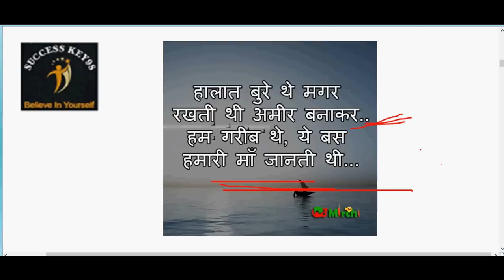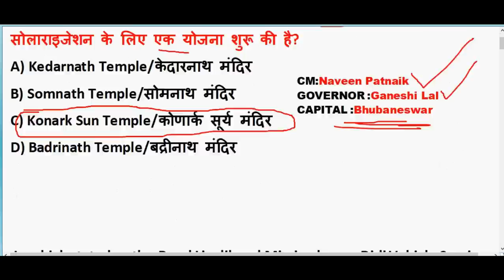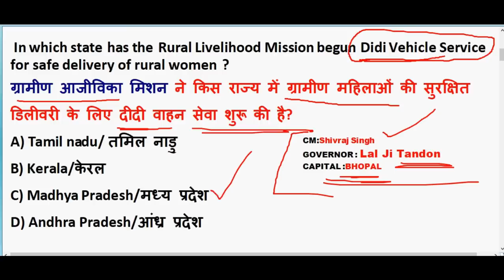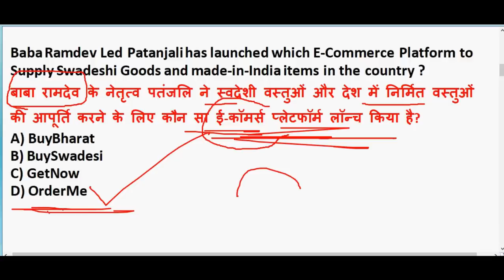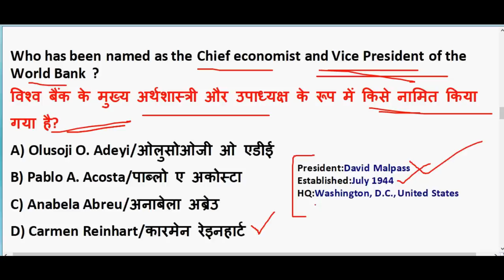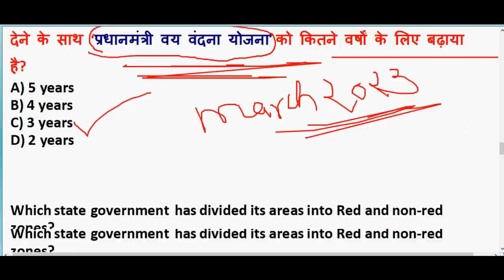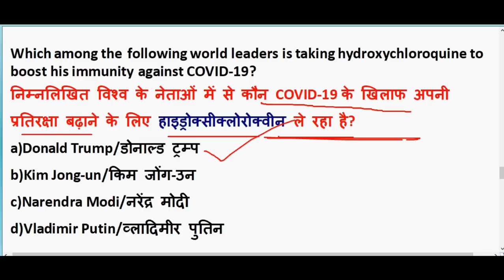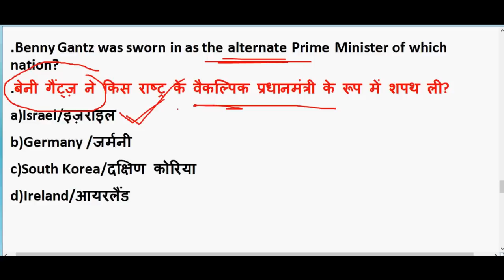27 May 2020 Current Affairs in hindi | Current affairs 2020 important questions | Rrb ntpc 2020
27 May 2020 Current Affairs in hindi | Current affairs 2020 important questions | Rrb ntpc 2020

GENERAL SCIENCE  : 2 pm

GS TOP 40 QUESTION : 4.00 PM

MATH CLASS (Crash Course ) :6.00 PM

Static Gk :8 PM

2020 imp current affairs in hindi

20th march 2020 current affairs